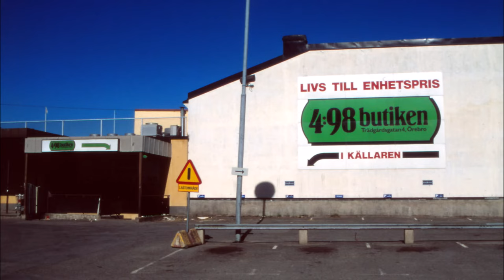50 livsmedelsbutiker i Örebro 1998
50 fotografier på livsmedelsbutiker i Örebro sommaren 1998.

ICA Jouren, Järnvägsgatan 15
Lucullus Matmarknad, Storgatan 13-15
ICA Finströms, Skolgatan 44A
Vivo Norrjouren, Rynningegatan 17
ICA Stjärnan, Längbrotorg 10
Konsum Svampen, Höglundagatan 17-19
ICA Maxi, Eurostop
Konsum Boglundsängen, Dialoggatan 6
ICA Stop, Poesigatan 20, Vivalla Torg
Matnära, Lundby, Bärnstensvägen 2
ICA Eko, Mellringe, Irisgatan 80
Vivo Varberga Matcenter, Varberga Centrum, Varbergagatan 97
Byalagshandlaren, Skördevägen 24
Vivo Markan, Markbackens centrum
Hjalmars Matnära, Hjalmar Bergmans väg 48, Baronbackarnas centrum
ICA Lövstajouren, Lövstagatan 31
Vivo Lövstahallen, Lövstagatan 22
Matöppet, Ekersgatan 17A
ICA Ekershallen, Ekersgatan 14
A-Jouren, Ekersgatan 7
Spar Inn Västhaga, Tunnlandsgatan 2-4
Oxhagens Matcenter, Tornfalkgatan 25
Daniels Närlivs, Tengvallsgatan 30
ICA Renommé, Vaktelvägen 2, Haga Centrum
ICA Björkhaga, Sigillgatan 2
Konsum Rosta, Västra Vintergatan 11
Korona, Ånstagatan 5
ICA Cityhallen, Krämaren, Köpmangatan
Hemköp och Åhléns i gallerian Träffpunkt, entré mot Kungsgatan
ICA Plus, Oskarstorget 6
Österjouren, Oskarsvägen 8
Spar Inn Marieberg, Kundvägen 4
Robin Hood, Marieberg galleria, Säljarevägen 1
A-Jouren, Järnvägsgatan 10
A-Jouren, Engelbrektsgatan 32
Slottsjouren Livs, Olaigatan 27
Klippet, Hållstugan, Stortorget 17
4:98-butiken, Trädgårdsgatan
Parkaffären, Oskarsparken 8
Konsum, Änggatan 32
Jourhörnan, Fabriksgatan 25
25:ans Tobak & Närbutik, Södra allén 25
Jourlivs, Ladugårdsängen, Fatbursgatan 1
ICA Parkhallen, Adolfsberg, Adolf Mörners plan 2
Konsum Adolfsberg, Halltorpsvägen 1
Konsum Brickebacken, Granrisvägen 23
Prix Österplan, Österängsgatan 2
Ljiljan Livsmedel, Änggatan 28
ICA Tybblehallen, Tybble centrum, Drakenbergsgatan 1B
ICA Brickebergs Livs, Åstadalsvägen 120